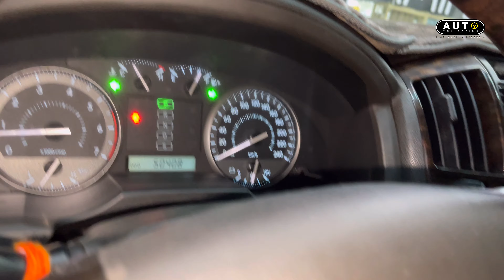Landcrusier LC200 (black+orange+orange)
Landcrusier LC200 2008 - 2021